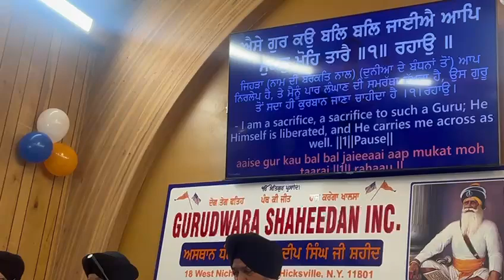Kirtan🌺Bhai Ravinder Singh Ji Hajuri Ragi☘️Gurdwara Shaheeda☘️Long Island☘️New York☘️Usa